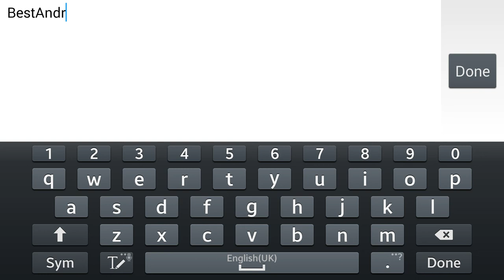Let's Play All-Star Basketball on Android